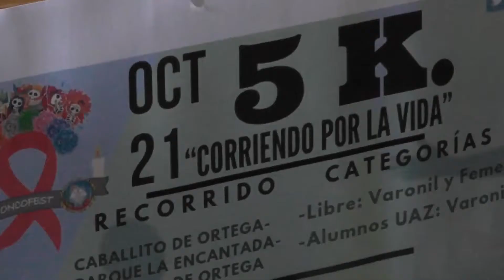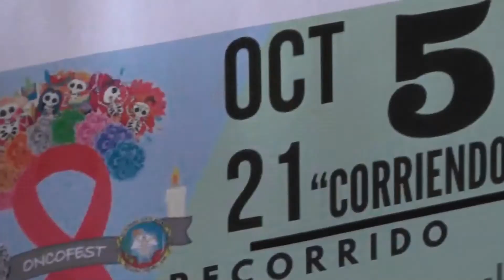Presentan la carrera 5k 2018; estudiantes de Medicina de la UAZ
Estudiantes de la unidad académica de Medicina Humana y Ciencias de la Salud, llevaron a cabo la presentación de la edición 2018 de la carrera 5 k, que se desarrollará en esta ocasión el próximo 21 de octubre teniendo el centro histórico de Zacatecas como principal escenario.
Los organizadores informaron que el costo de inscripción a esta competencia deportiva es de 150 pesos y el cupo para la misma es de 250 participantes.